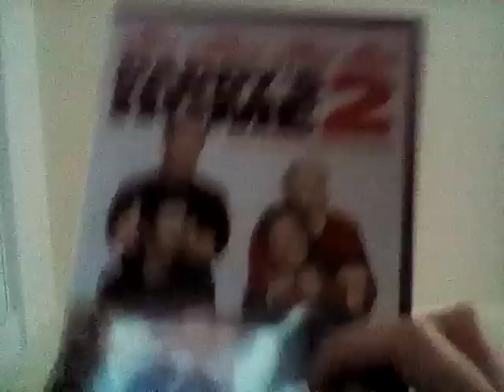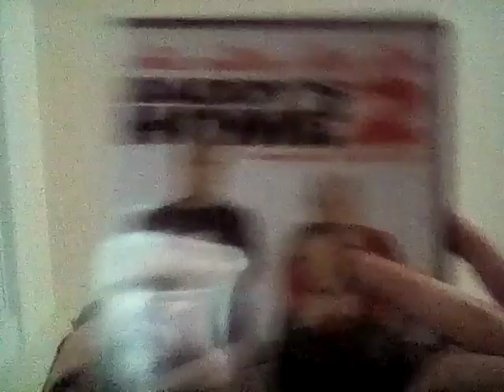Daddy's home 2 movie review